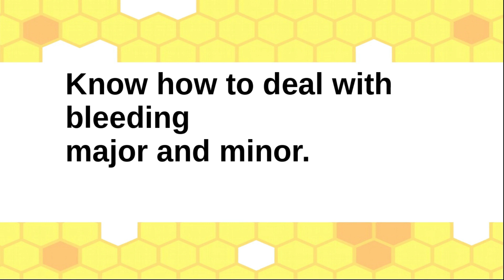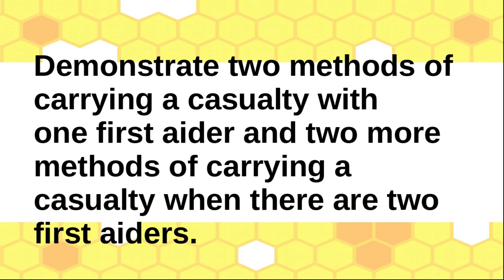Ambulance man Syllabus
Scout Rajyapuraskar test Ambulance Man Syllabus